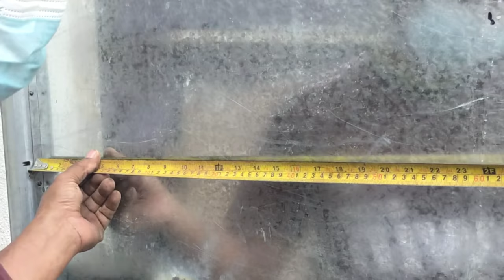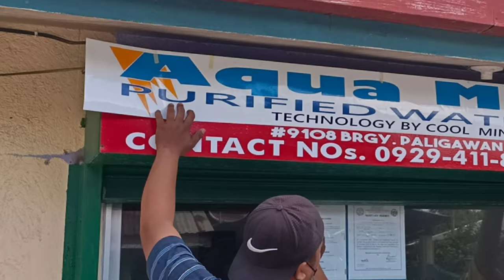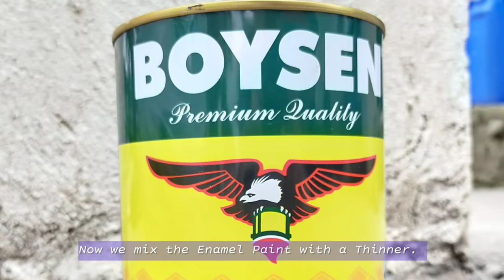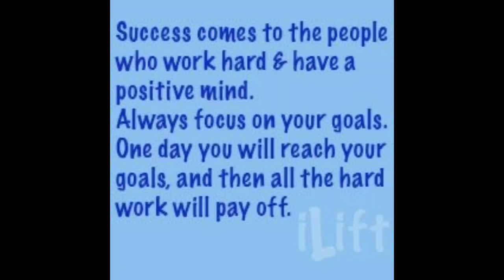STEEL GATE INSTALLATION STEP BY STEP | Sa wakas may gate na kaming matino 😃 | KATAS OFW IN ISRAEL 🇮🇱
How to install steel gate step by step in the Philippines.
In a house, it is very important to have a gate because it is essential that we should have our privacy. In addition to this, security is the most important function, it will help on keeping intruders out of your home.

For a gate to be reliable it should be strong and impossible to evade by someone trying to break in. It should withstand its strength through repeated use. There are kinds of gates but Galvanised gates are among the best because of its ability to prevent rust it will surely be the best choice for a strong and reliable gate that lasts.

Where to buy GoPro HERO 8

God bless 💖

UNBOXING AND REVIEW SOON:
SAMSUNG S21 5G

MOANO PM421 MIC CONDENSER

📬 Mail Time
Name: Emily Amita
Address: 12 Yair kats
City: Haifa
Postal code: 3463626
Country: Israel

- Oppo A92

❤️ Editor Apps im using
Kinemaster